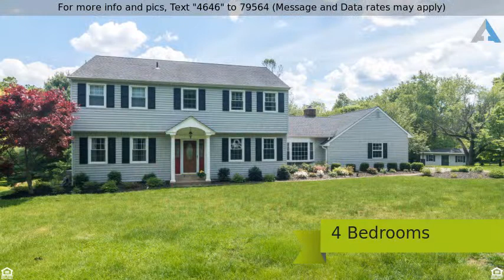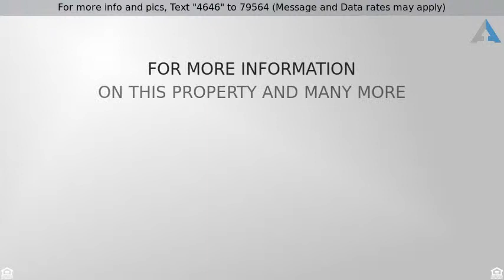Priced at $529,500 - 2618 Springhill Circle, Furlong, PA 18925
4 Bed 2.1 Bath Colonial in Buckingham Twp.

Classic Sturbridge colonial home is nestled on a beautiful yard with gently sloping lawn, garden area, wooded backdrop and lots of wildlife to view! A quiet cul-de-sac location leads to a driveway entrance enhanced with landscaping and lighting. A newly replaced entry door will welcome you and your guests into this spacious center hall home. Formal living and dining rooms are neutrally painted and carpeted. The open kitchen and family room will be the perfect spot to entertain, play and relax. The current owners love the sunroom, leading to the deck and patio! It's a perfect spot to enjoy the outdoors and the view in any season. A soothing main bedroom offers views from the windows, a dressing area and a full bath and a walk in closet. Three additional bedrooms and a hall bath are all neutrally painted and offer updating. The full basement is partly finished and still offers plenty of storage. New windows between the family room and sunroom, Roof replaced in 2012, updated windows in most of the home, new oil tank in 2018, new electrical box 2018, new water heater 2019, new well pump 2016, water softener 2015.